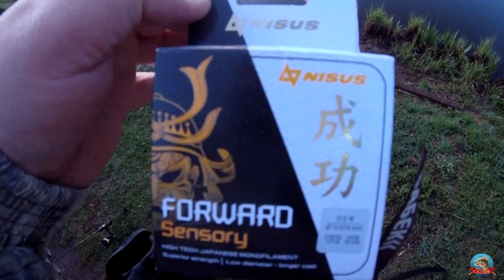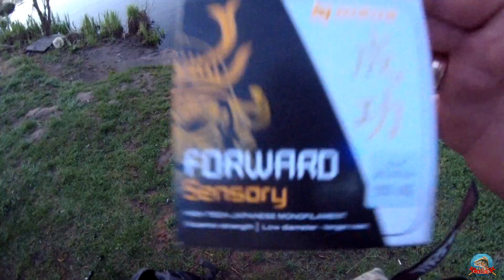Мормышинг. Трофеище на Nisus Mormo Stick 602XUL-S - SK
Друзья извините видео перезаливал. Самые красивые кадры забыл вставить. В двух словах спиннинг и леска отлично себя показали.
Улов потянул на 2 кг. 182 гр
спиннинг Nisus Mormo Stick 602XUL-S - SK рост 1.80 тест 0.3-2.5гр.
леска FORWARD Sensory диаметр 0.074мм на разрыв 0.55кг размотка 100м